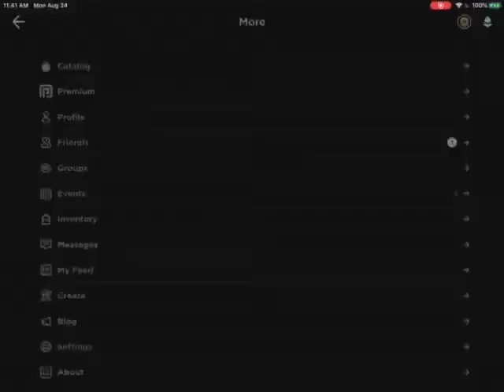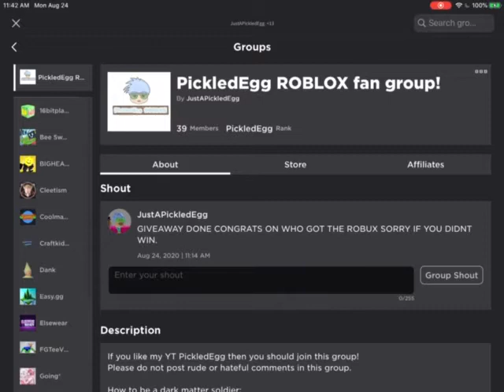NEW MERCH IN ROBLOX GROUP!!! (go buy now)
buy the new merch that my brother made!

ROBLOX USERNAME: JustAPickledEgg
also my brothers username: weekendskull

if you made it here then ill tell you a secret... my favourite colour is pink :o

also plzzz sub if you havent already